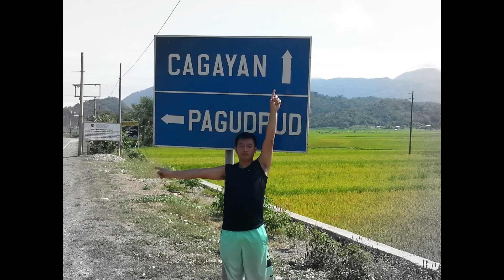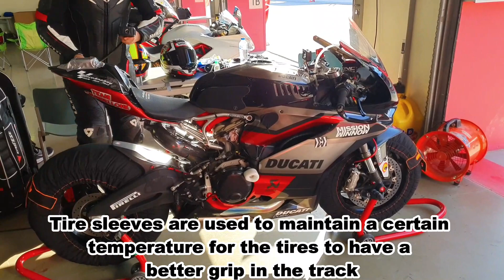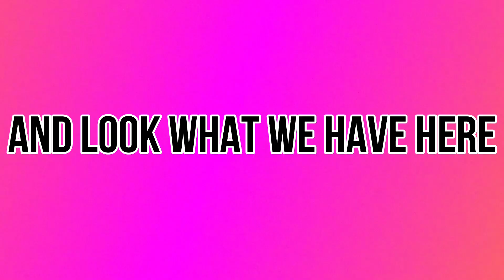Superbikes & Sportscars! Wheels of Arabia Trackday! (closed captions available)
Lucky to be invited in the Wheels of Arabia Trackday!  Lots of bikes, Ducati, Yahama, Honda and many more.  And there's more, supercars joined the party too!